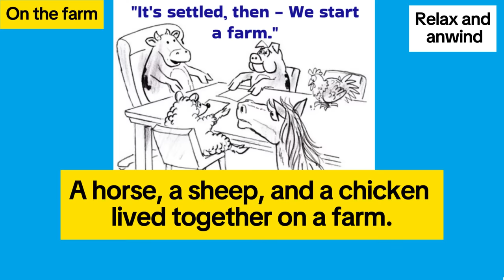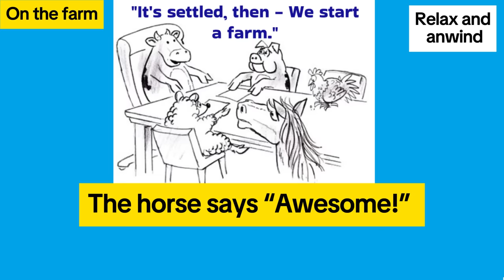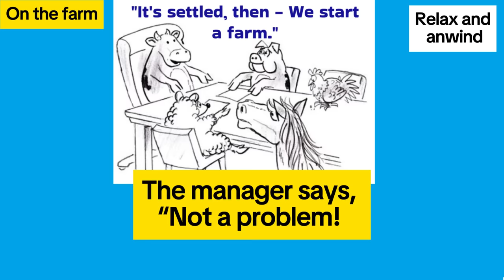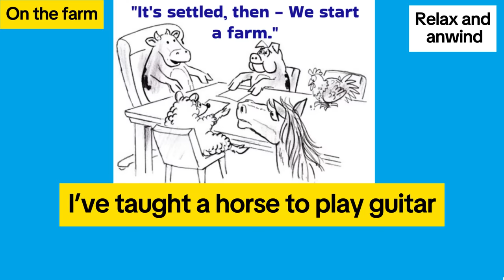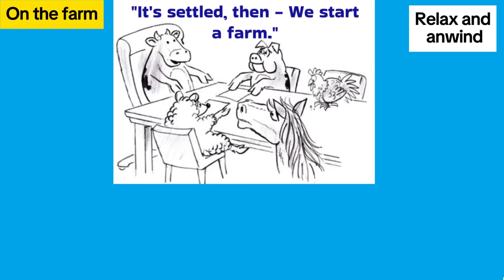Best Joke Of The Day. 59.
Timestamps:
00:00 Joke 1
03:52 Joke 2
07:37 Joke 3
07:59 Advertising
08:08 The end